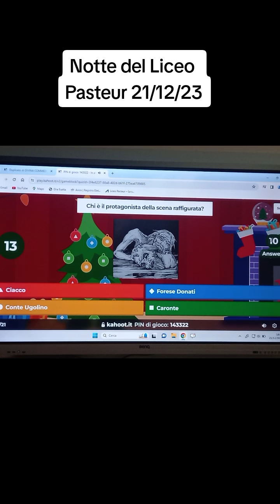La Notte del Liceo Scientifico - Stanze "Latin Lovers" 3B e "Kahoot sulla Divina Commedia" 5B